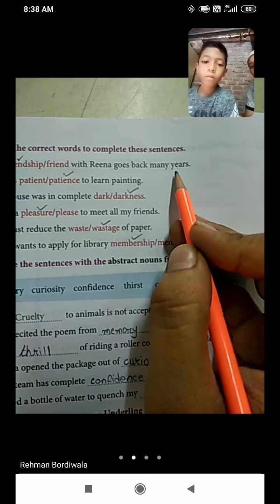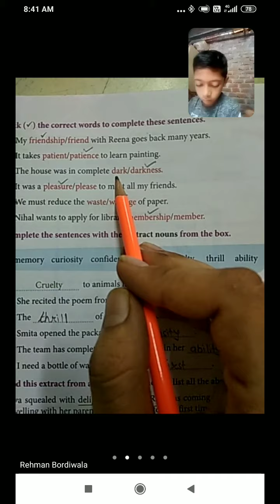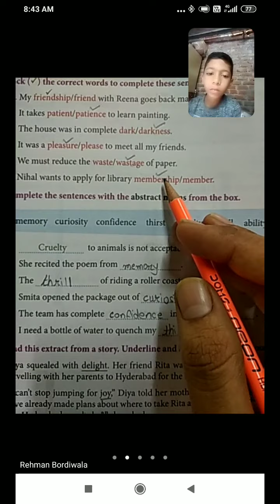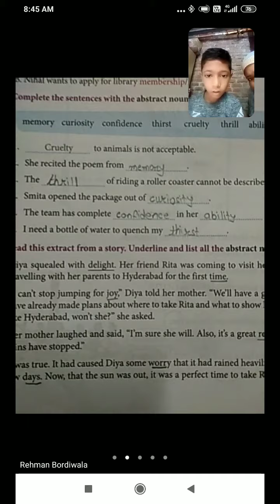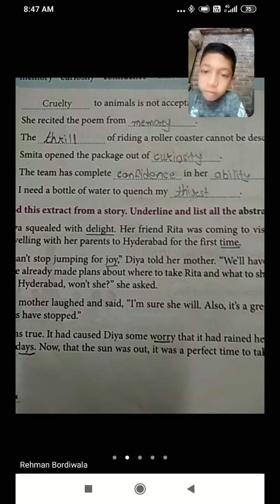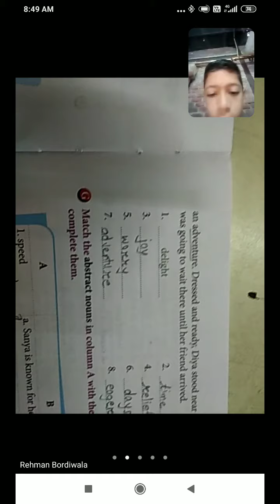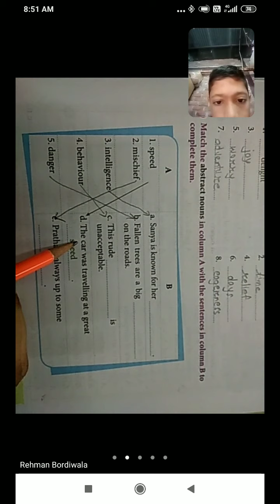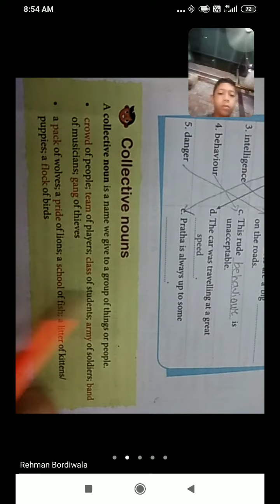Std-4 Sub-English-II Topic-Abstract and collective Nouns (Part 2)